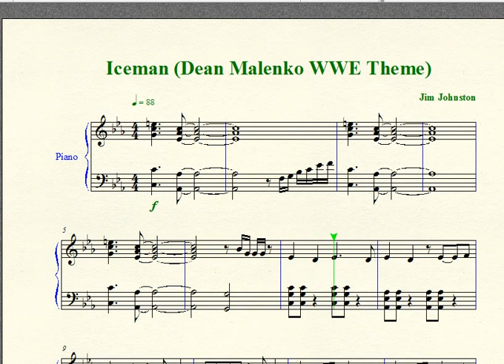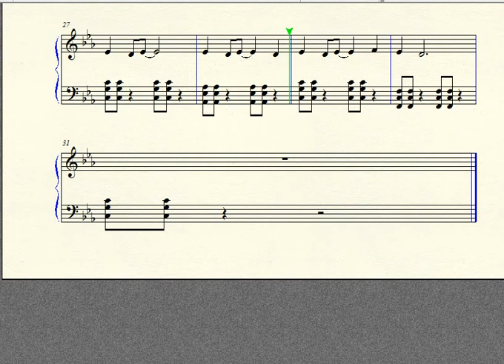Wrestling Piano Theme Sheet Music - "Iceman" (Dean Malenko WWE Theme)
The WWE theme for the "Man of 1'000 Holds".  This theme was sampled in Cesaro's "Miracle" theme.